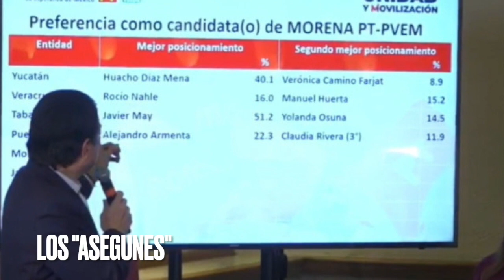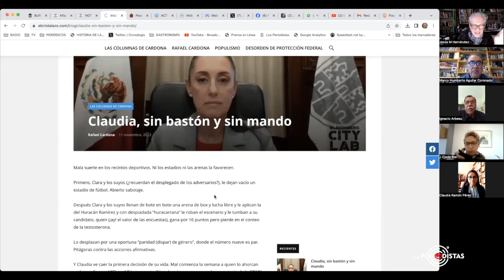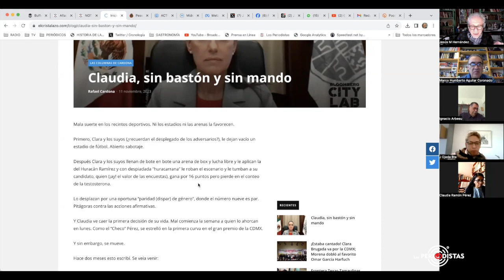Morena ¿movimiento o partido? | Noviembre 13 2023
Morena enfrenta su futuro desde ahora, es un verdadero movimiento o un partido ¿puede sobrevivir sin AMLO?
La renuncia de Arturo Zaldívar.
El "destape" de Alejandro Armenta Mier.
El PAN en la aldea ¿Mario Riestra tuvo acuerdo?
Jose Manuel Rodoreda, Dip. Fed. Humberto Aguilar Coronado, Dr. Luis Ignacio Arbesú, Dra. Claudia Ramón Pérez, Dr. José Ojeda Bustamante.